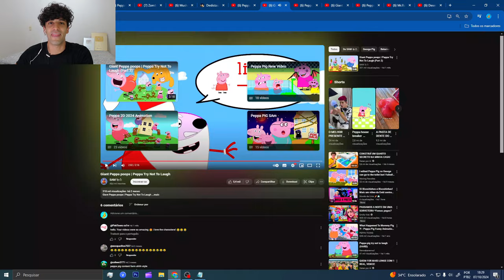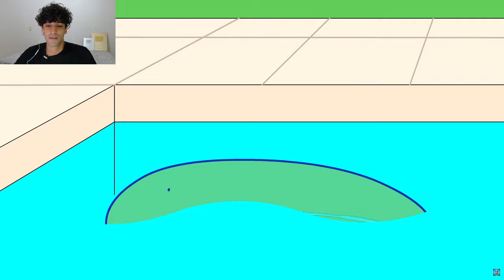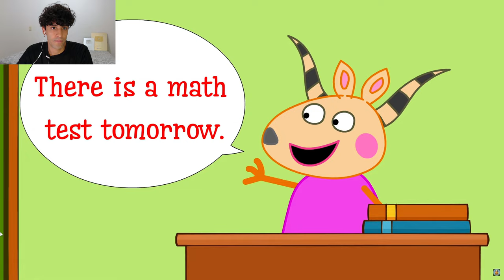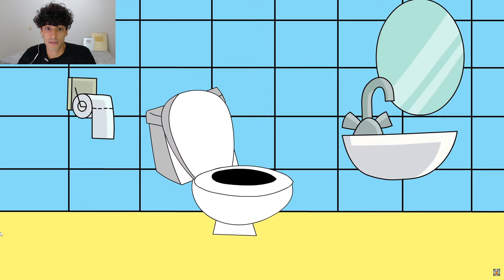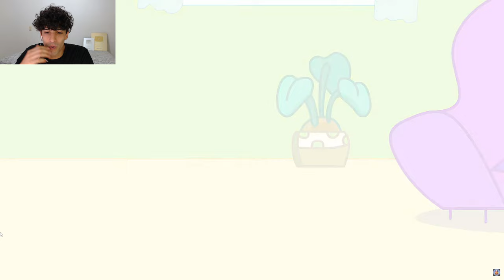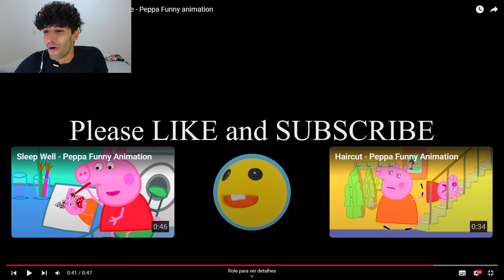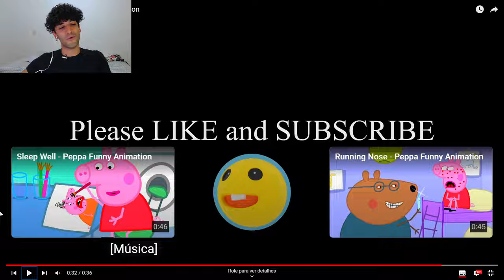PEPPA PIG me TRAUMATIZOU Para Sempre! 😭